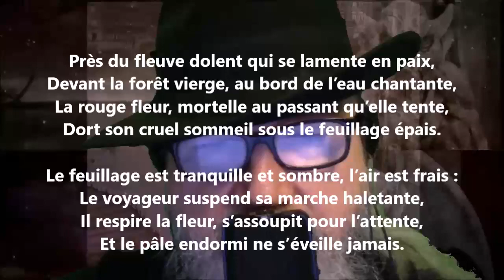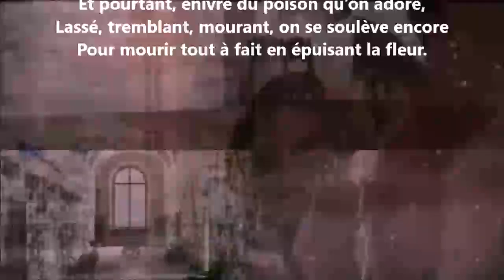La fleur rouge - Charles Fuster lu par Yvon Jean